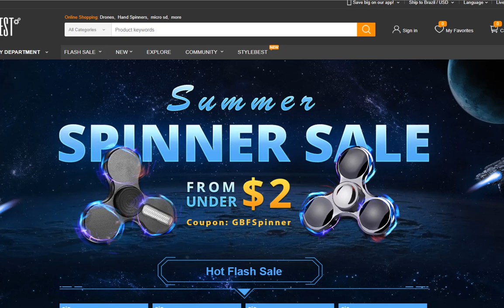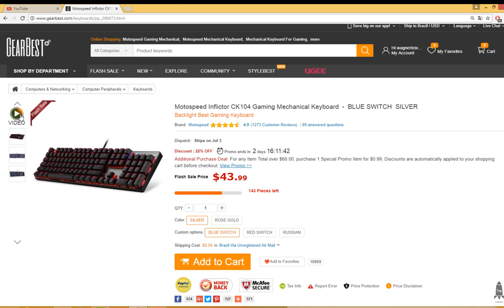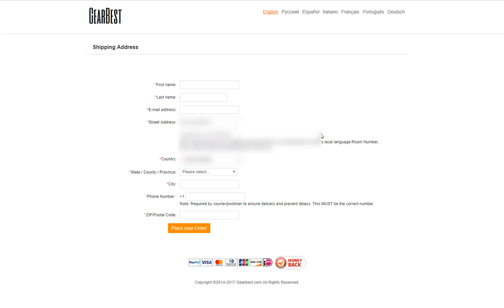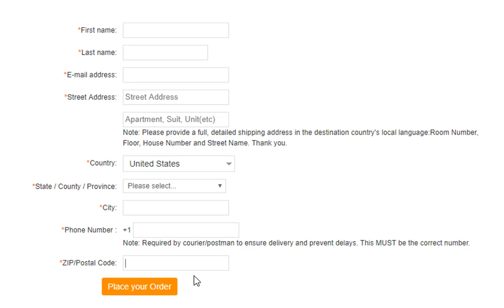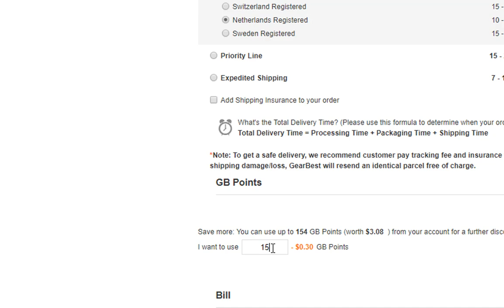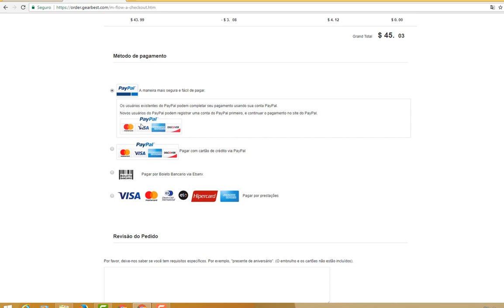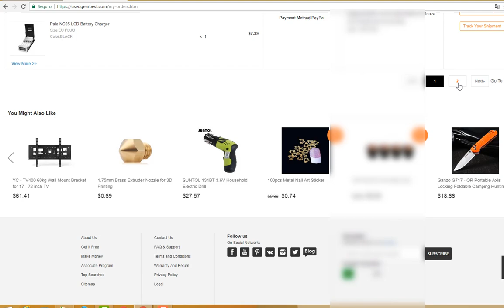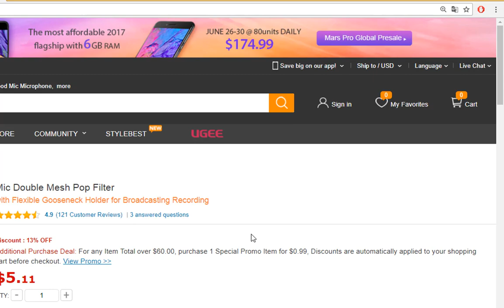💰 Como IMPORTAR Da CHINA Economize Mais R$567 Reais | Gearbest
Nesse vídeo venho mostrar como comprar na china economizar  bastante. Todos sabes que produtos no brasil muito caro mais aprenda importar de forma segura e quem sabe pode ganhar um dinheiro ate mesmo vendendo no brasil.

Smarteatch Da thumbnail
Zeblaze THOR 3G

🔴 Quer Saber quando sai Próximos vídeos!
Ative sininho Para Receber Notificação :D

Assista videos comprados gearbest ( Recebidos)